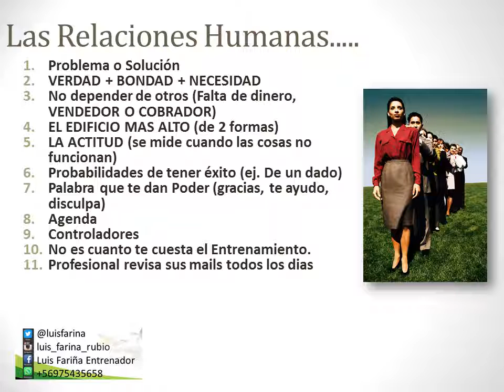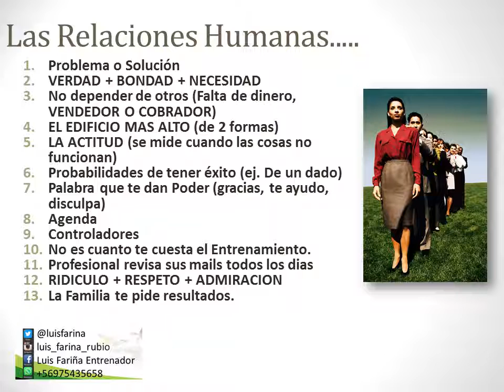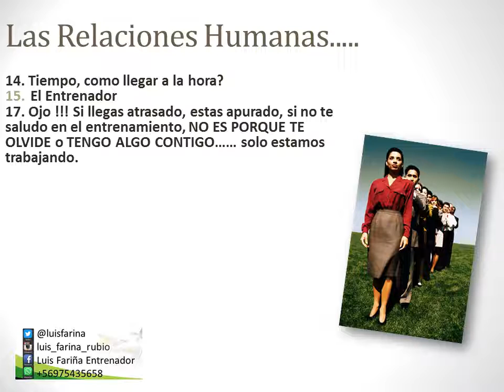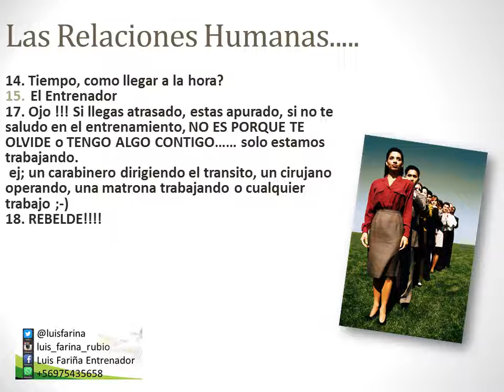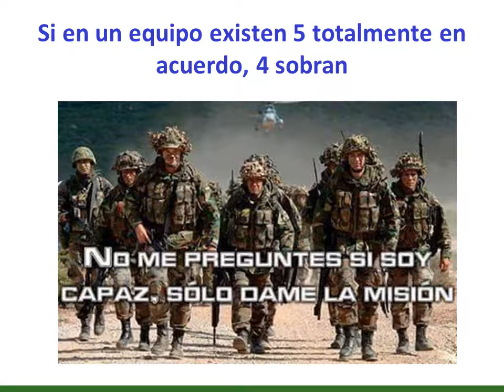COMO TRABAJAR EN EQUIPO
Aspectos básicos, PERO muy importantes en el trabajo en equipo. Mi gratitud al Ejercito de Chile, donde aprendí los primeros conceptos de trabajo en equipo.
CLIC AQUI ! goo.gl/753lPA